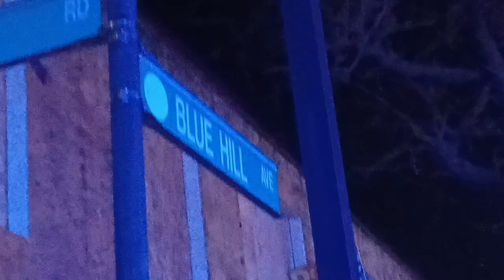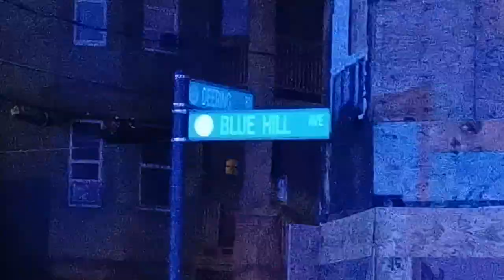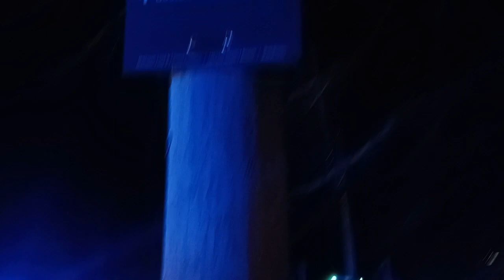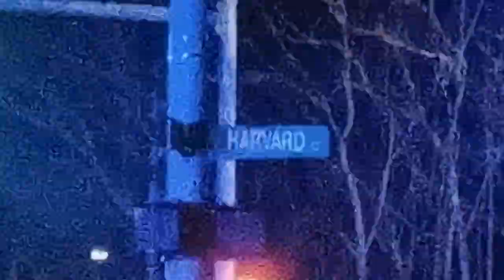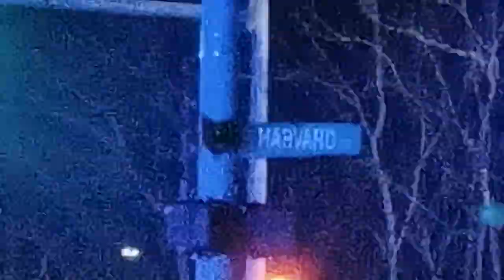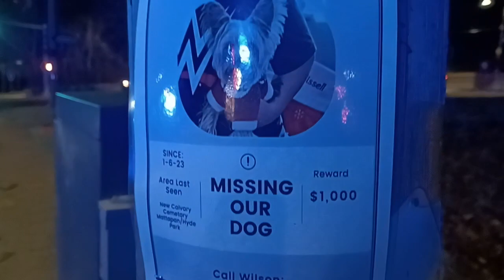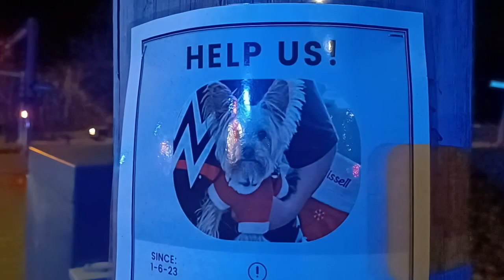Boston police investigating a hit-and-run on Blue Hill Ave at Morton